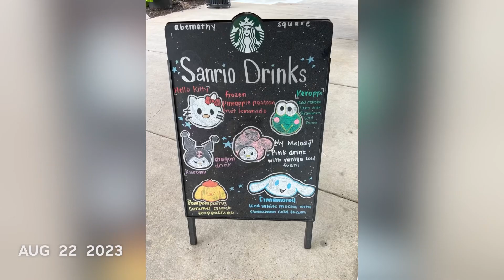August 2023 One Second Everyday